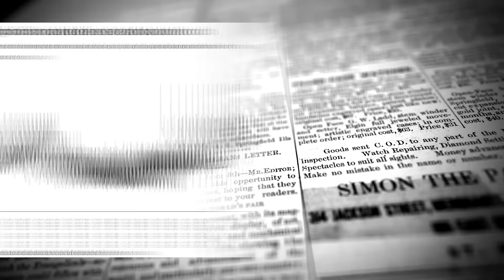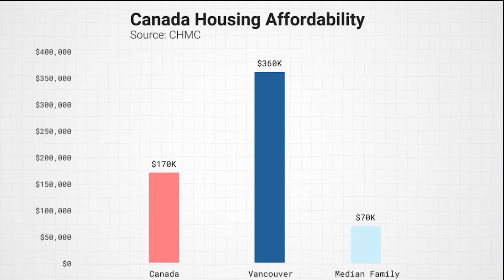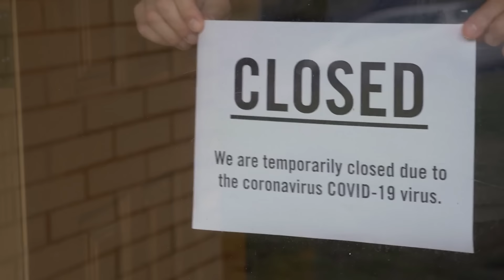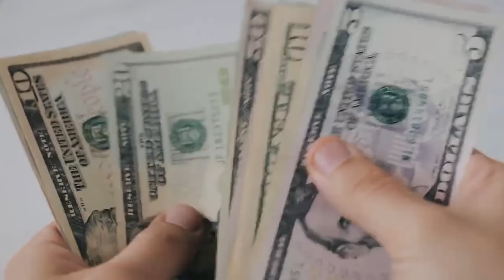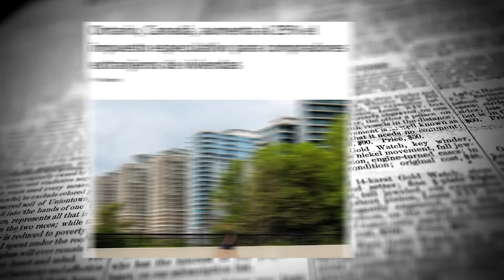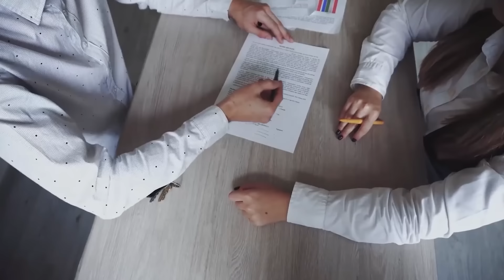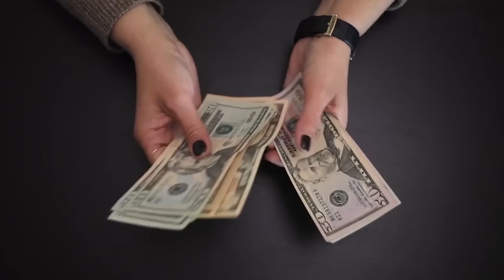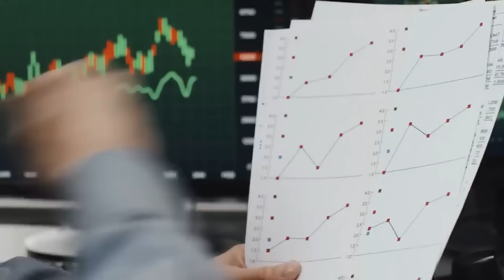Miles Huyen de Canadá: Lo Que ACABA de PASAR es una Dura Advertencia al Mundo (Documental)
DOCUMENTAL | FIN DE CANADÁ: Por qué los inmigrantes se van de Canadá, un país conocido por su prosperidad y estabilidad. El problema de la economía de Canadá es una crisis de vivienda impactada por el crecimiento poblacional insostenible, las tasas de interés y un costo de vida y de las casas que se ha disparado. Por eso los inmigrantes huyen a México, en busca de una mejor vida.  En este documental completo en español, analizamos cómo llegó Canadá a esta situación y qué significa para el futuro de la nación y su impacto en el continente.

🏠REGISTRATE AQUI y Conoce el Método para Encontrar la Propiedad Más Rentable, Lograr que Se Pague Sola y Te Genere Ingresos Pasivos Todos los Meses 👈 MASTERCLASS El Método Airbnb para comprar bienes raíces de alta rentabilidad o ganar dinero sin propiedades

🎥 VIDEOS RECOMENDADOS:
Por qué NADIE Quiere Vivir en Canadá: El Lado OSCURO que Nadie te Cuenta (Documental Completo)

🎙️ Invitados especiales: Victor y Alba del canal @TheMexicanFamily

OTROS RECURSOS GRATUITOS:
💰 Domina el Arte de la Riqueza: Tu paso a paso para la independencia financiera sin complicaciones 👈 Regístrate a la MASTERCLASS

🗺️ Descubre cómo Aprovechar la Inflación para Obtener Alta Rentabilidad con Bienes Raíces (y dónde estoy invirtiendo este 2024) 👈 EVENTO GRATUITO ONLINE

🤖(Inteligencia Artificial) Aprende el sistema paso a paso para multiplicar tu productividad y tus ingresos con IA 👈 TALLER GRATIS para ganar dinero con la IA

📈5 Pasos para Invertir Correctamente en la Bolsa de Valores a Largo Plazo 👈 MINI CURSO

👉 Regístrate gratis a Airbnb aquí y comienza a generar ingresos con alojamientos (o a utilizarlo para hospedarte)

Aquí podrás encontrar mis libros recomendados y mi equipo de filmación

🎁2 Audiolibros Gratis con la prueba de Amazon Audible

🎁1 Libro Gratis con la prueba de Amazon Kindle

Mi Canal

Soy Gabriel González Florentino, el Economista Youtuber, y en este canal te guío desde mi experiencia para que puedas crear capital en la era digital. Comparto lo que estoy haciendo, lo que otros han logrado, y lo que tú puedes hacer.

Actualmente soy asesor de inversionistas y emprendedores especializado en el negocio de rentas cortas con Airbnb, y paralelamente soy consultor en growth marketing para crecimiento de audiencia y monetización de canales de Youtube.